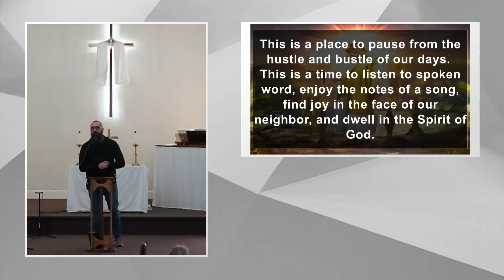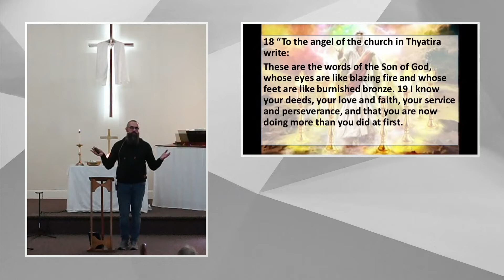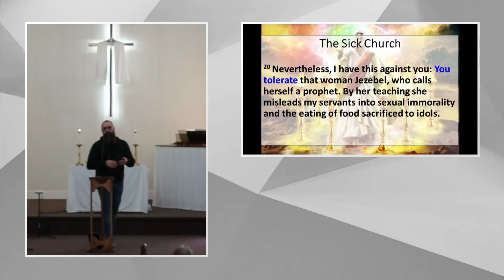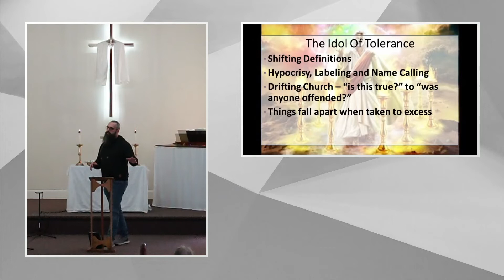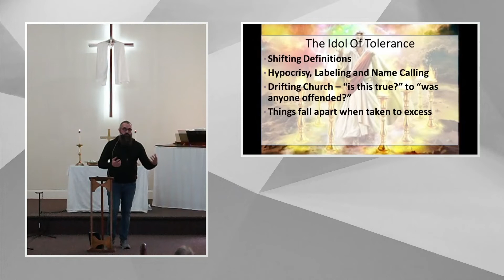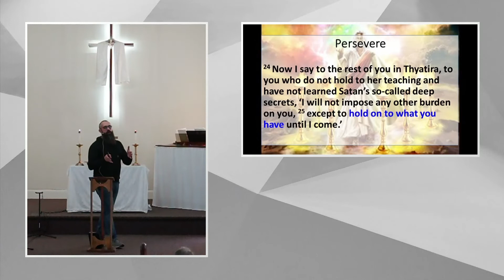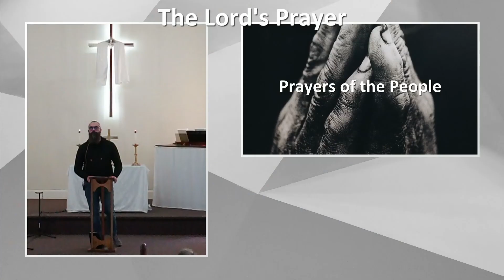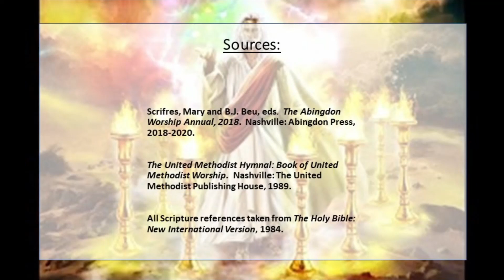051522 Service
Thyatira